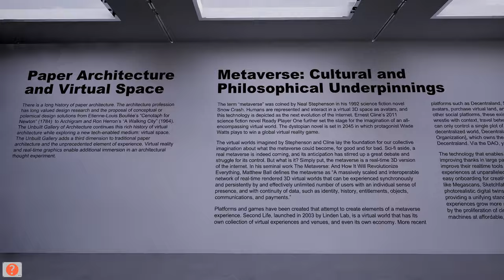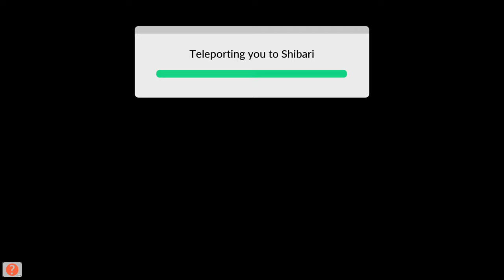Unbuilt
Unbuilt is an architecture community that creates, curates, and mints new conceptual environments designed for immersive virtual experiences.

The Architecture of Virtual Space is a virtual exhibition at The Unbuilt Gallery of Architecture. Five architecture teams have been given a challenge to design a virtual meditation space. Their work is on display in this immersive exhibition. In case you missed the live event, this walkthrough will give you a feeling for the work and the vibe.

Thank you to Kernl for helping to create this experience and for producing this video.

Work by: Saul Kim, NO ARCHITECTURE, Ricardo Solar, Forma Rosa Studio, and Beom Jun Kim